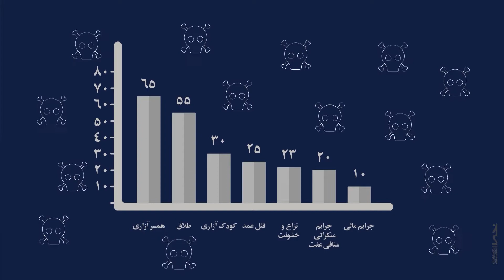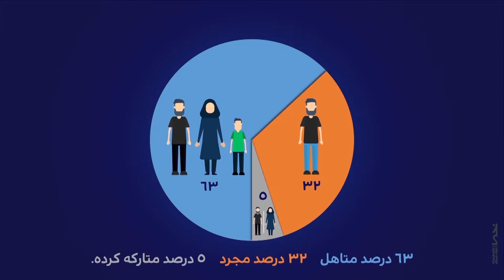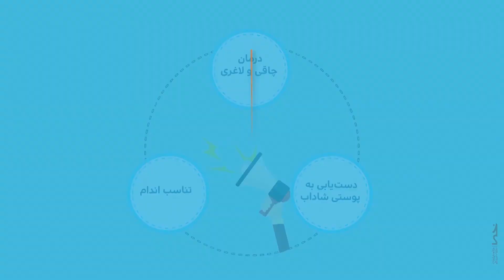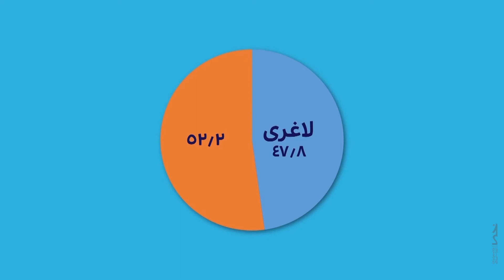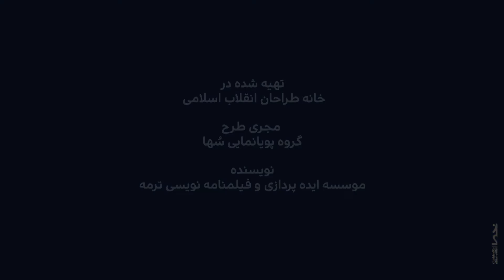Addiction | اعتیاد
موادمخدر یکی از چهار صنعت‌پولساز دنیا

Narcotics is one of the four industries in the world